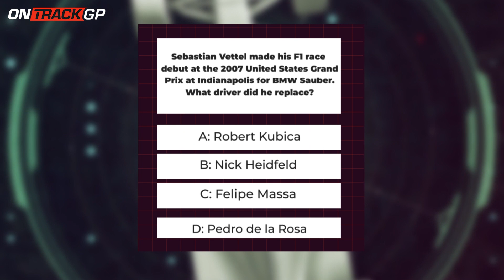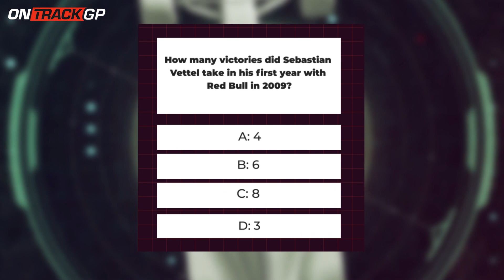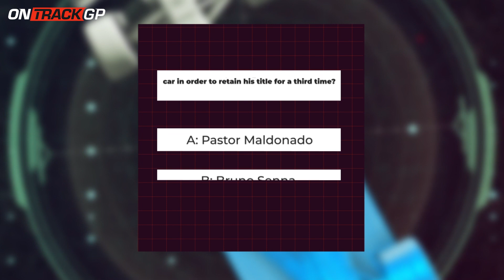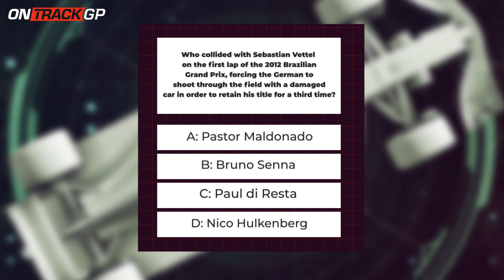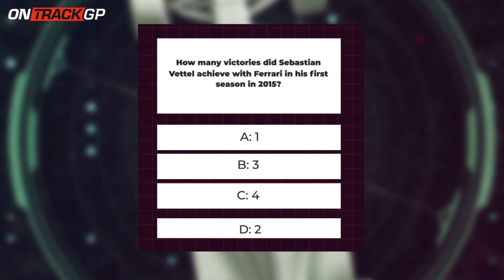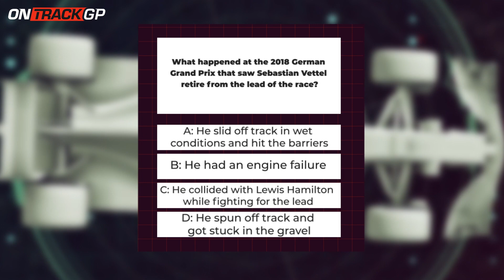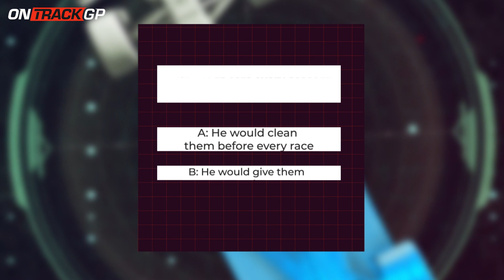FASTEST Penalty in F1?! | Toro Rosso Race WINNER?! | Fast Track Quiz, Sebastan Vettel Special!